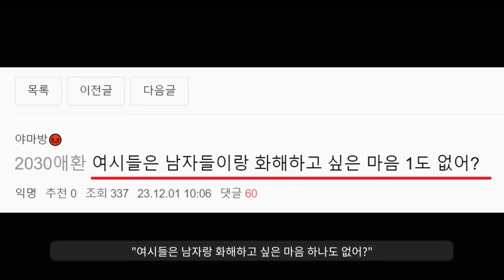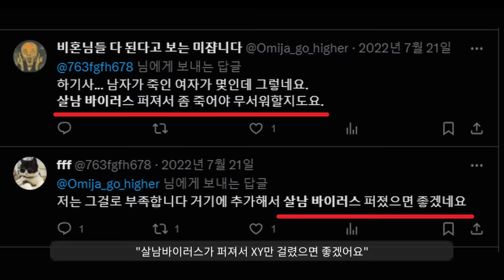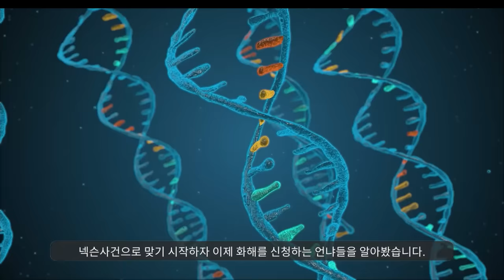우리 화해해요..!!